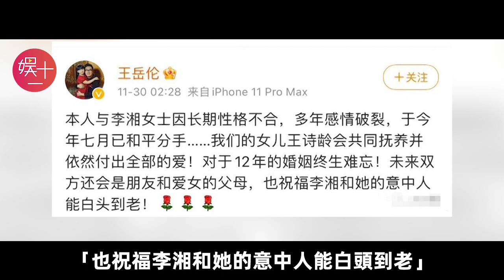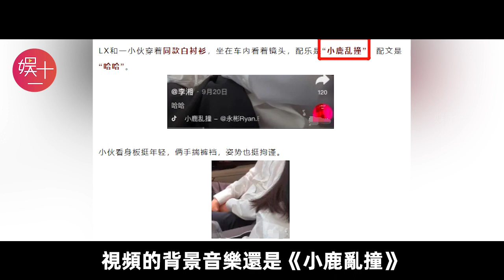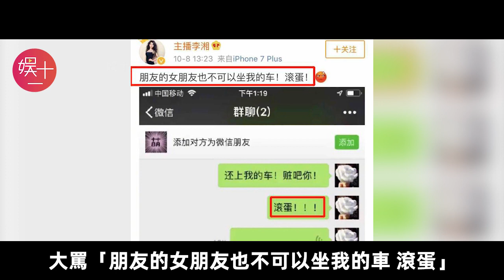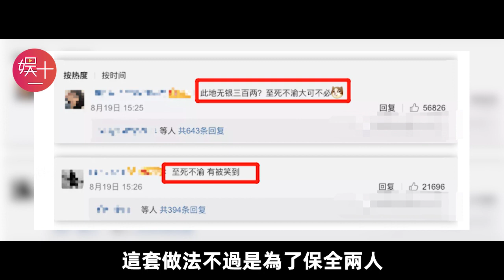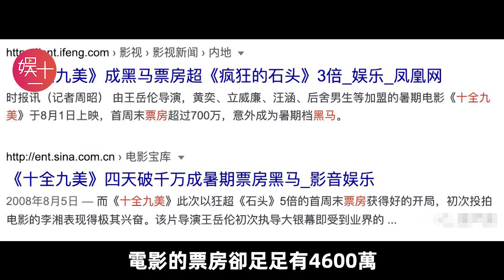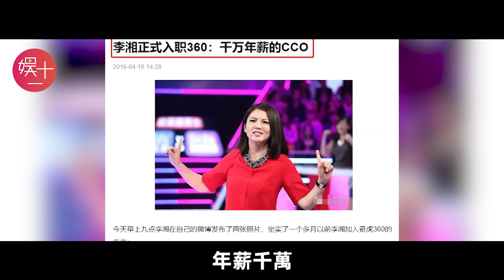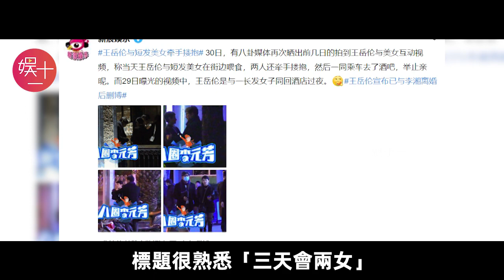王岳倫京圈背景曝光，難怪敢反咬李湘！ 6年出軌8次，軟飯硬吃12年，李湘為何不撕破他的臉？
裝累了的「恩愛」夫妻，好戲才剛剛開場.